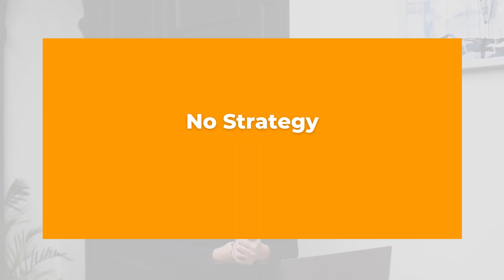3 reasons why sellers FAIL on Amazon | How to sell anything on Amazon FBA Middle East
Hold on...before you start your Amazon business - Make sure you check these simple 3 reasons why sellers FAIL on Amazon !
How to sell anything on Amazon FBA Middle East

✔ Create a PAYONEER account and recieve your payment from Amazon directly.

🎯What makes Amazon Sellers Society's MEMBERSHIP PROGRAM so uniquely effective?
🔥Access to full training course with 6 Modules (All the info you need to start and scale your Amazon.ae store)
🔥 2-3 hours weekly live group training session (online)
🔥 Private mentor sessions with our Amazon experts team
🔥 Support and help with our Amazon experts team
🔥 A community of on-fire entrepreneurs who actually care about your success and will run with you
🔥A ton more!